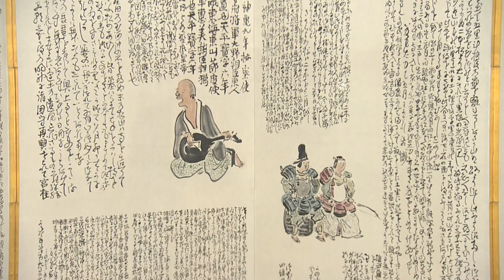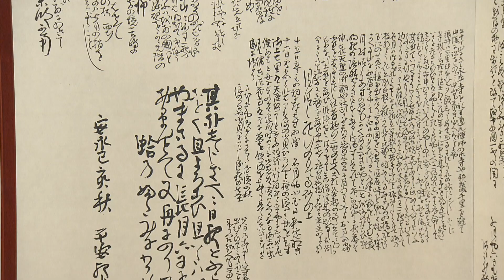「山形美術館所蔵 長谷川コレクション展」紹介～山形美術館へ行ってきた！～